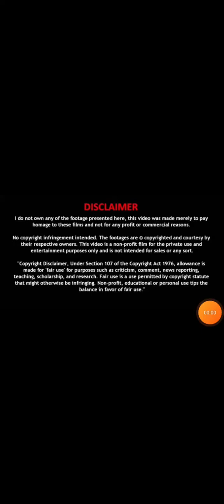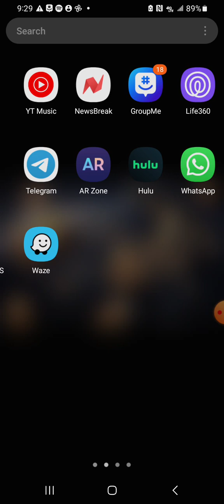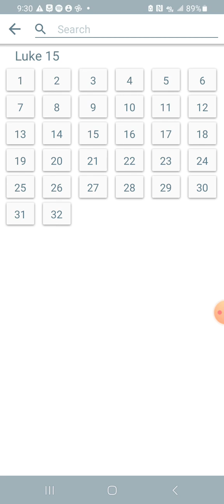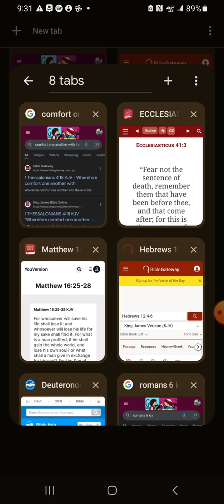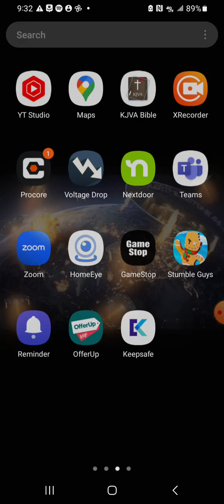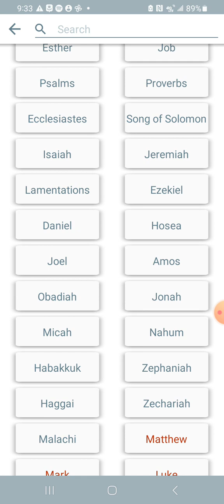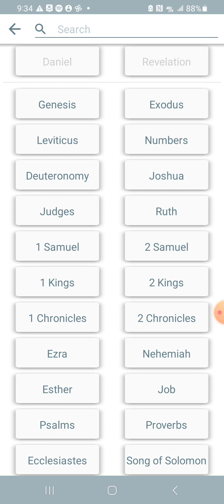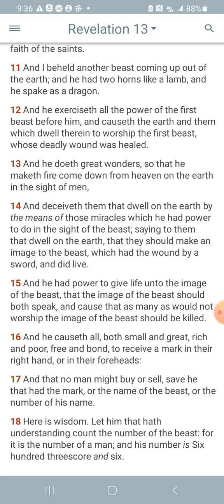Will your knees buckle at the blood curdling screams around you? (Pt1)